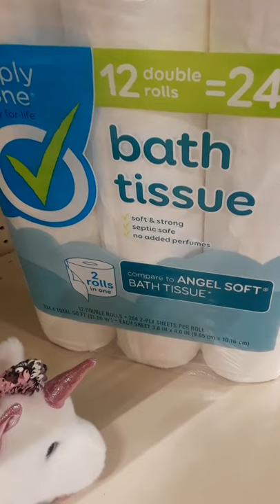Do unicorns go to the bathroom?